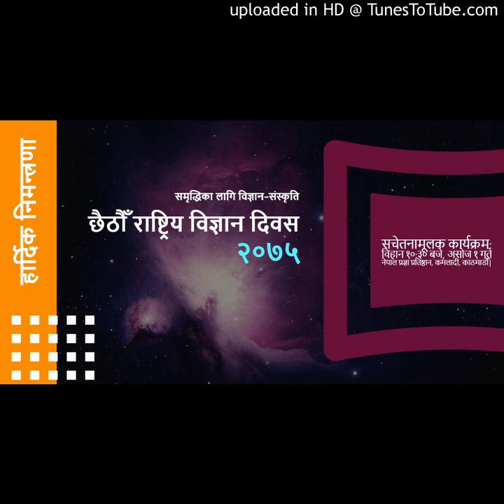Suresh Bhattarai| Bishaya Prabesh|National Science Day|Image News FM| Nepal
This is an archive of the interview of Mr. Suresh Bhattarai, Chairman at Nepal Astronomical Society (NASO) by Mr. Kamal Rana, Image News FM 103.6 MHz on Monday, September 17, 2018.

Credit: Image News FM 103.6 MHz/Nepal